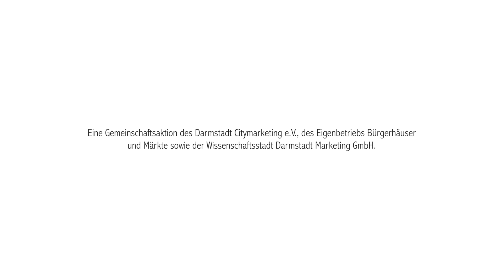Datterichs Wochenmarkt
Ein kurzer Rundgang über den Darmstädter Wochenmarkt.